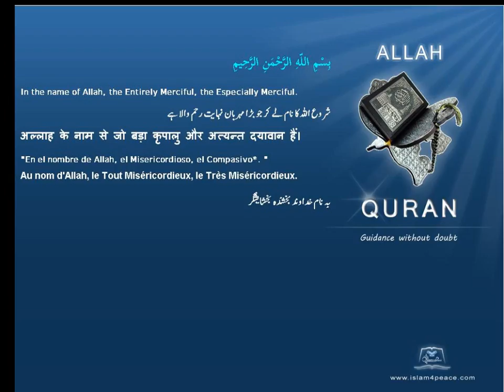الْيَسَعَ Elisha قرآن مجید اردوموضوع کے ساتھ